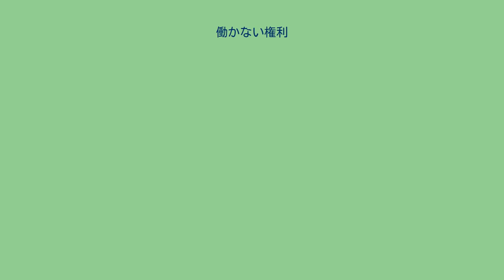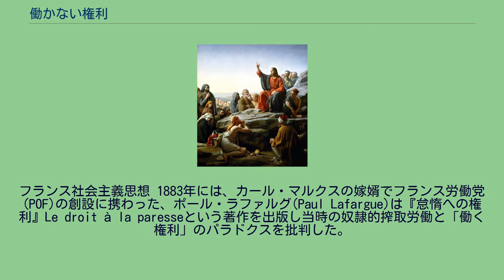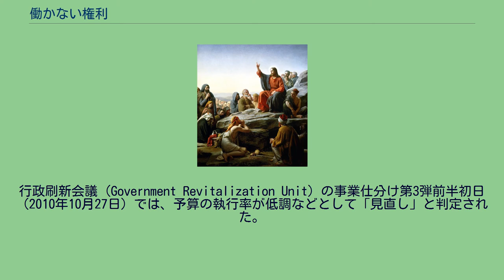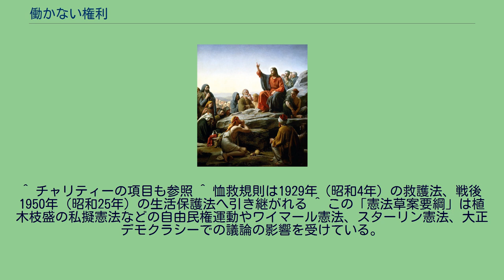働かない権利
働かない権利（はたらかないけんり）とは、障害者などが障害や病気などの状態悪化を防ぐため、または障害などが重度で勤労がほぼ不可能な者があえて勤労を避けることを求める、または他人から精神的な手段などで勤労を強要されることを拒否する権利があると主張する自己決定権思想である。
障害者分野では反社会復帰とセットになって語られることが多い。
本人が生存するために消費が必要であり、そのために生産が必要であり、労働は必要であるが、本人が働くため、働けるようになるために本人が要するコスト、それによって結果がどれほどのものになるか、この両方を見た場合に、本人に対して害が大きいことがある。
この場合、自ら労働を避け、他人から精神的な手段などで労働を強要されることを拒否することで社会で生存していく権利（生存権）があるということを一部の障害者が主張している自己決定権思想である。
精神障害者患者会のうちかつてあった「精神病」者グループごかいが中心となって一部の精神障害者やその患者会による独自の造語である。
古代 古代の西洋における労働観は旧約聖書などに見られる。
旧約聖書においては罰との扱いで、創世記第3章19節神がアダムに科した罰であるとされている。
第3章19節：（省略）あなたが大地に戻るまで、あなたは顔に汗して、食物を得ることになろう。
（以下略） 山上の垂訓 カール・ハインリッヒ・ブロッホ画 新約聖書ではマタイによる福音書（マタイ伝とも呼ばれている）第6章28節から29節にはイエス・キリストが山上の垂訓（山上の説教とも）で怠惰について説いていることが記述されている。
「テサロニケの信徒への手紙二」という使徒パウロのテサロニケ教会へ送った手紙のなかの3章10節に「働きたくないものは食べてはならない」との一節がある。
ここで書かれている「働きたくないもの」つまり「怠惰なもの」とは、働きたくても働くことができないで人の世話になっているといった、やむを得ない生活をしている人のことではなく、正当で有用な仕事に携わって働く意志をもたず、拒んでいる者のことである。
中世から近世 キリスト教宗教改革（16世紀）以前は、貧しい人を救う役目はキリスト教会の役割であったが、宗教改革はこれを一変させた。
マルティン・ルターは1520年に発表した『ドイツ貴族に与える書』で「怠惰と貪欲は許されざる罪」であり、怠惰の原因として物乞いを排斥し、労働を「神聖な義務である」とした。
ジャン・カルヴァンは『キリスト教綱要』でパウロの「働きたくない者は食べてはならない（新約聖書「テサロニケの信徒への手紙二」3章10節）」という句を支持し、無原則な救貧活動を批判した。
スイスの宗教改革者達の意見によれば、ローマ教会ことカトリック教会の「むやみやたらに施しを与えるという見せかけの慈善を認めていた」ことに対抗するために「真のキリスト教徒は勤勉と倹約の徳を」と強く主張しなければならなかった背景があったという。
ヨーロッパの国家はその影響により、「労働は神聖なもの」「働くことは神のご意志」とされていて、労働しない者は神や国家に反逆するもの（国家反逆）とされていた。
たとえばフランスでは1656年に「パリ市内および近郊の貧しい乞食の監禁のための一般施療院の設立を定める勅令（一般施療院令）」とその強化令が発せられ、労働をしない者を癩（らい）施療院だった建物を転用して収容し、労働させた。
この施設は医療施設ではなく院長が貧困者に対する裁判権、矯正権、懲罰権を持つ監禁施設であった。
大規模なものとして、ルイ14世（ブルボン朝第3代の国王）の指導で、精神障害者、犯罪者、浮浪者を収容する総合施療院、ビセートル病院（男性）、サルペトリエール病院（女性）が建設される。
のちに工業化も進み農民が都市に流れ込み中には職からあふれる者も出てくるが、当時、こういった人は国家にとって不要な者とされ、これらの者の強制収容が進められ、この動きはあっという間にヨーロッパ全土に広がっていった。
その収容者の中には精神病者もいた。
話をフランスに戻すと、パリのノートルダム寺院前の広場に、パリ警視庁の警吏によって大勢の人たちが連日かき集められた。
集められたのは、浮浪者、乞食、怠け者、ならず者、売春婦、狂人、親不孝者。
彼らは警視庁鑑別所を経て「施療院」と称する収容所へ投げ込まれた。
そこは陽も射し込まぬ地下牢であり、みな一緒くたで鎖に繋がれた。
泣き騒ぐ者には手枷・足枷・首枷をはめられた。
イギリスでは救貧院が強制労働をさせるた...